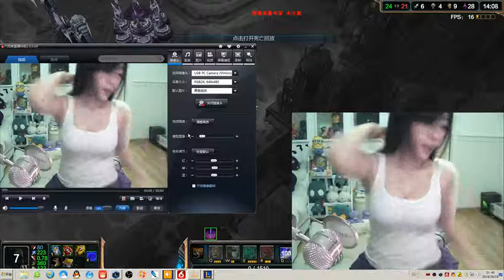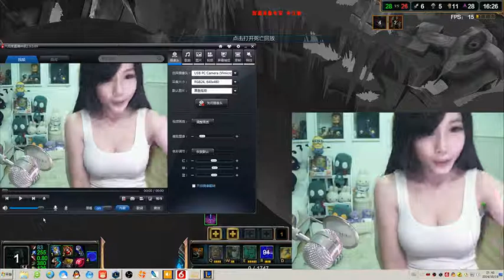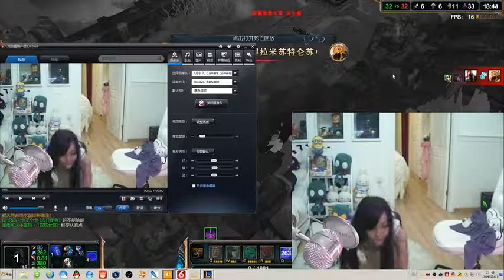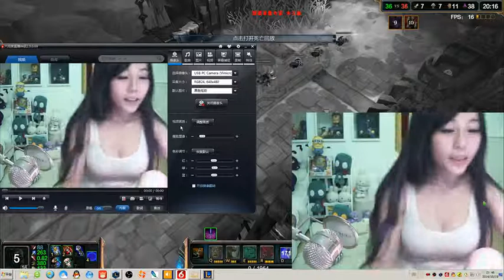【斗魚 Douyu】Balls King ,KaKa Live Squeezing chest push unchaste 04